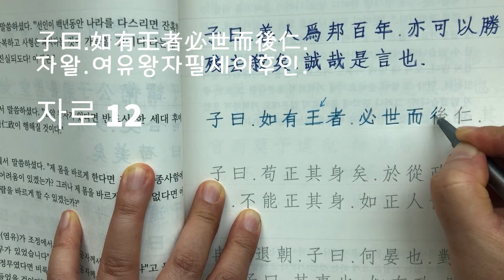한번쯤 따라 써 보는 논어 - 자로 12